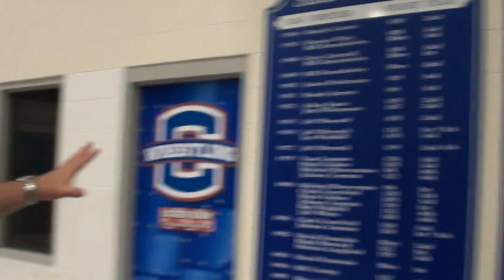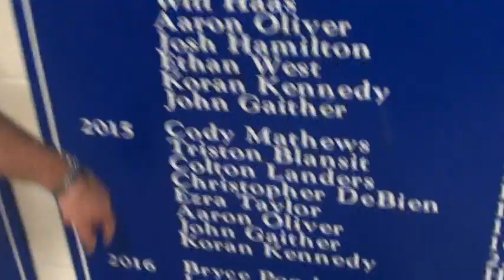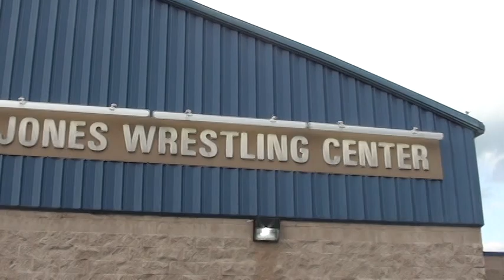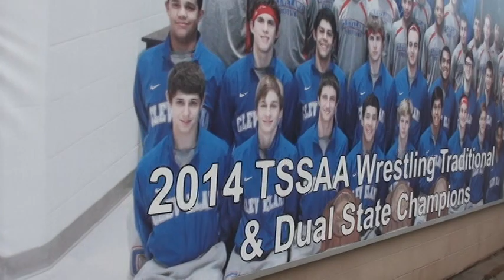Cleveland, Tennesse Best Wrestling Room In The USA